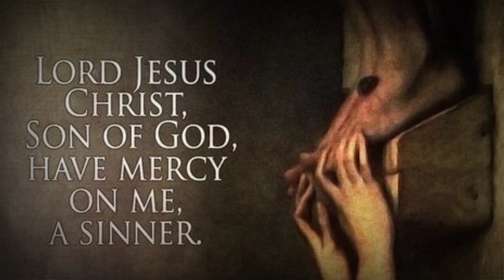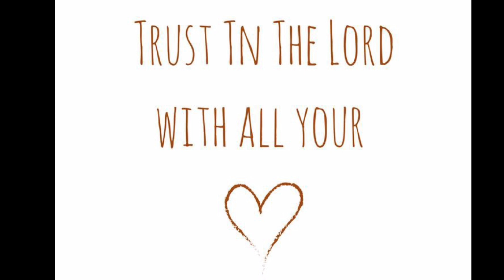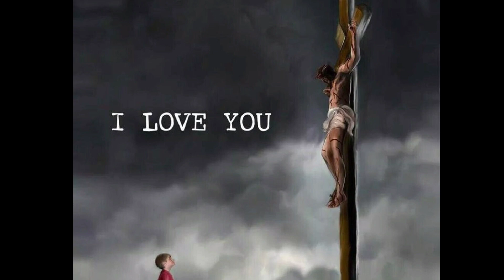Divine Mercy Novena, ದೈವಿಕ್ ಕಾಕುಳ್ತಿಚೆಂ ನೊವೆನ್ Day- 5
Voice: Bonventure Gonsalves
            Karwar Diocese